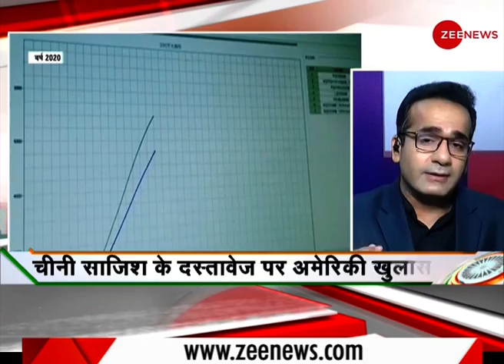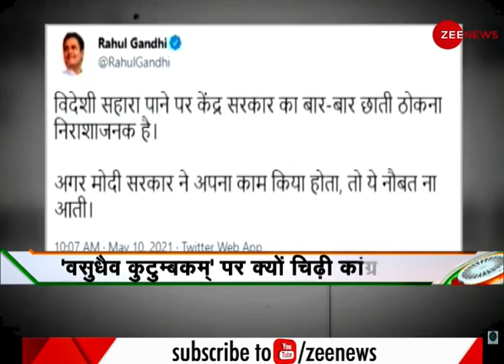आज दिनभर की बड़ी खबरें विस्तार से | Today's Big News in Detail | Corona A Biological Weapons | China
देखिए देश और दुनिया की बड़ी खबरें विस्तार से